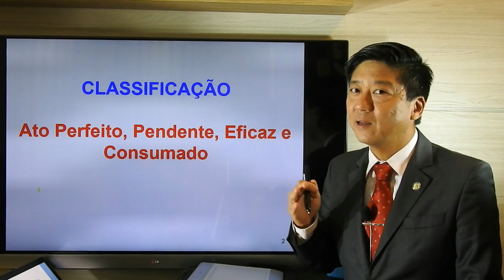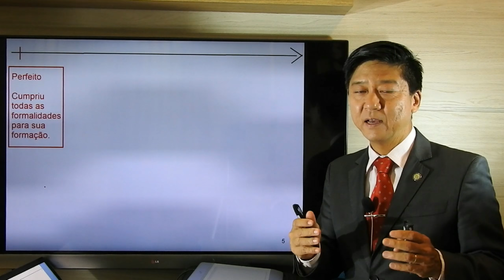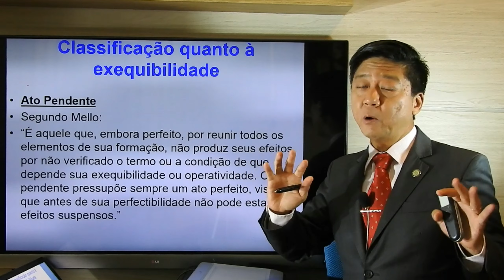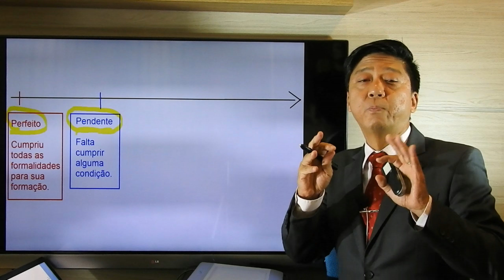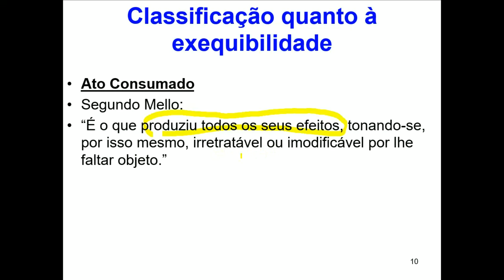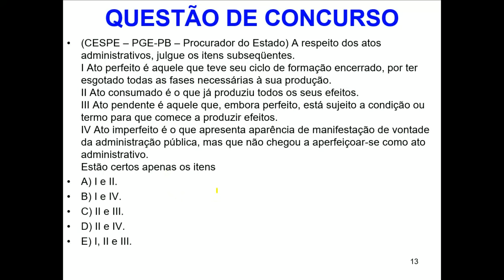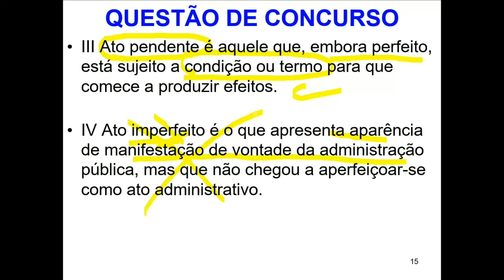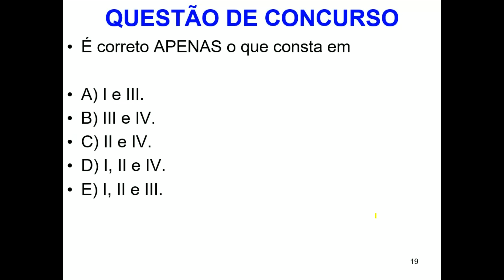Direito Administrativo - Atos Administrativos - Classificação (parte 5) - aula 107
Neste vídeo, o Prof. Eduardo Tanaka ministra a parte 5 da aula sobre a Classificação dos Atos Administrativos - Ato perfeito, pendente, eficaz e consumado.

Aula de Direito Administrativo com o Prof. Eduardo Tanaka, Auditor Fiscal da Receita Federal e um dos mais experientes e didáticos professores de Direito Administrativo e Direito Previdenciário do Brasil.

Aulas grátis e de qualidade para toda a sociedade brasileira.